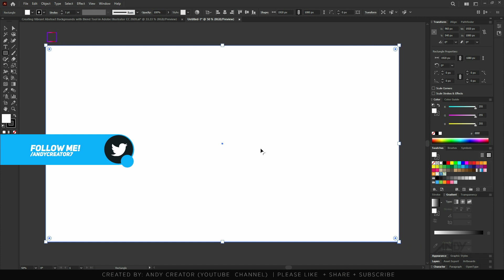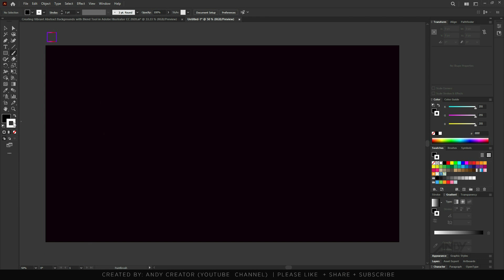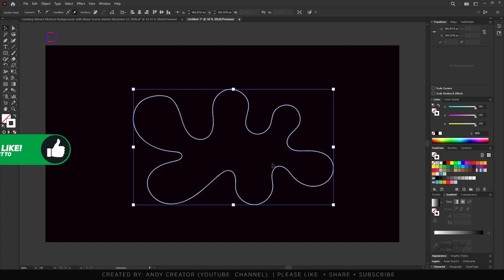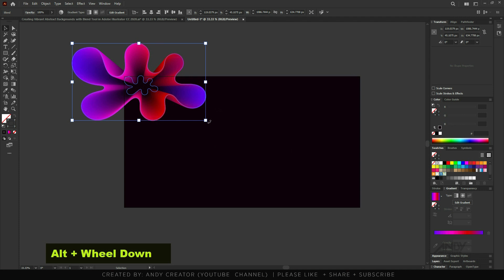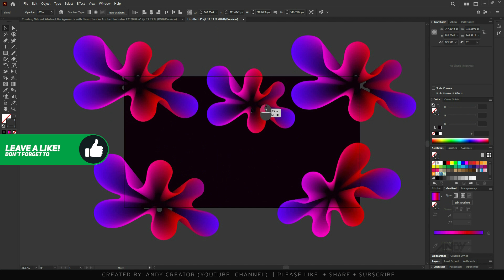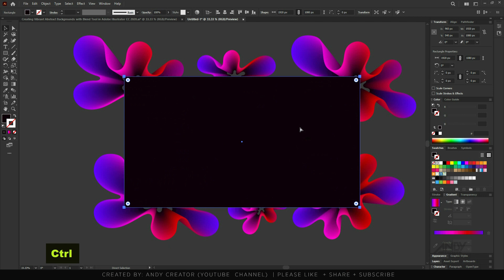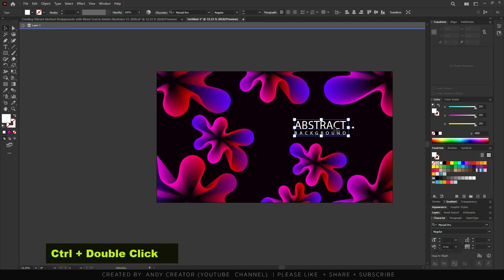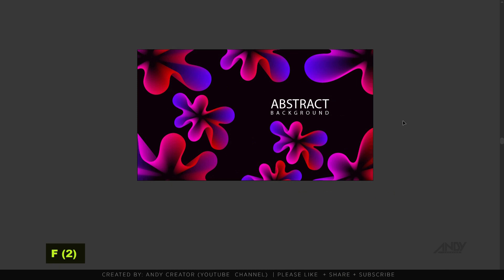Creating Vibrant Abstract Backgrounds with Blend Tool in Adobe Illustrator CC 2020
The Colorful Abstract background of this style is easier than you may think. Today In this illustrator tutorial, I will teach you to step by step, how to Create a Colorful Abstract Background with a pencil tool and blend effects, which utilizes various techniques in Illustrator.

There are a few tricks along the way, that will really help your background ‘pop’ and stand out for all of the right reasons. We also are going to be adding a gradient effect to our vector background, all using adobe illustrator tutorial in Hindi.

00:00 - Intro
00:39 - create a rectangle with the rectangle tool
01:28 - Random Shapes with the brush tool
03:00 - Blend the Shape with the Blend tool
05:46 - Add Text to the Background
07:20 - Don't forget to subscribe and hit the like button

AIM:
spirograph illustrator
illustrator
illustrator tutorial

graphic designing
graphic card
graphic design portfolio
graphic tablet
adobe
adobe photoshop
adobe illustrator
adobe illustrator
In this channel, you find all Graphic design Content like Editing, Graphic Designing, Digital Artist Tutorials, illustrations, etc...
Support andycreatorhindi ...